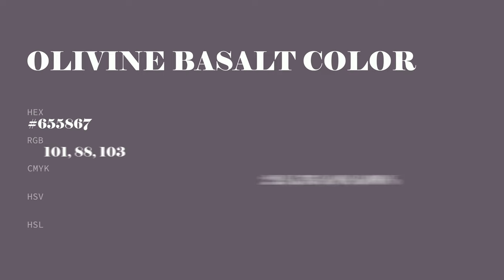Olivine Basalt color #655867 hex color - Violet color - Cool color 655867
What color is Olivine Basalt ? #655867 hex color - Violet color - Cool color 655867

Hex #655867 Color Code is also known as Olivine Basalt color.